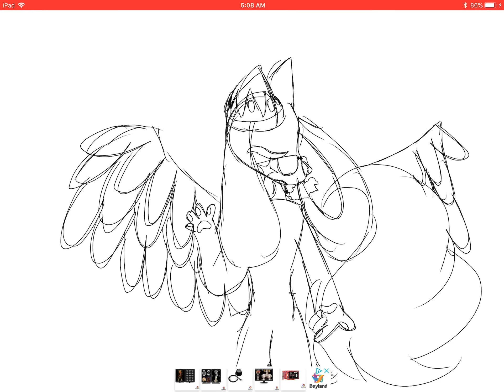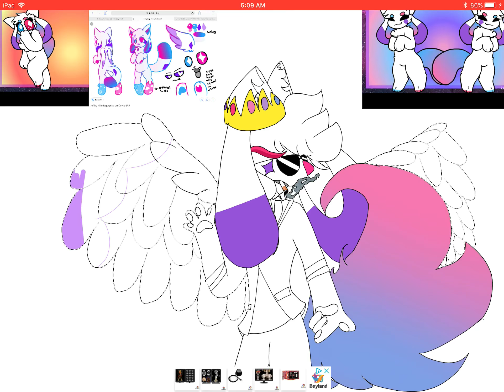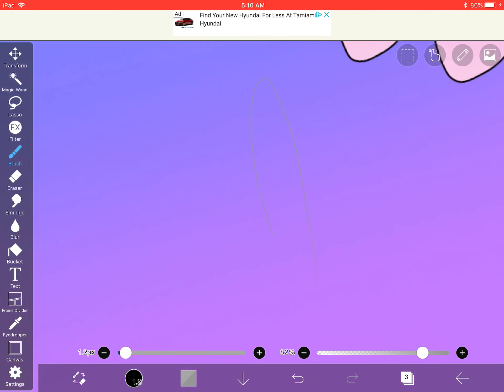Kittydog fanart (Kittydog as a baddie ;))))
Good lord this took a while, but I had fun making it, It is lit fam, I messed with the wings a bit and added some old designs from the old kittydog oc, if y’all want me to draw you then just comment you wanna be drawn by me then like go for it honey, basically commissions but without you paying.

Roblox: doffypuff

Have a great day, Bye hotties!